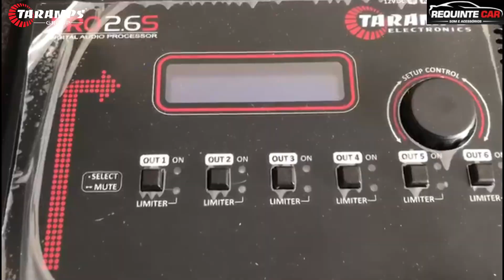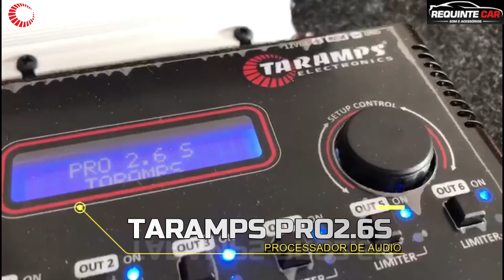SUPER CAIXA BOB MD 8000.1